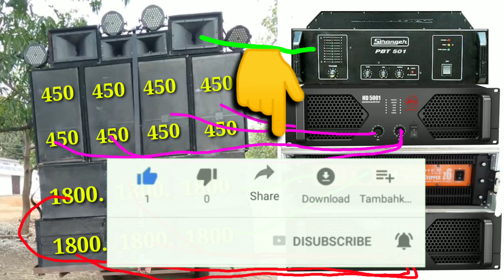6Bass 4Top Full Dj Setup Details Connection And Sound Testing || Mahamaya Dj || Dj Rock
6Bass 4Top Full dj setup sound testing and full details

Note :- Aap Chahte hai ki aapka dj setup ka video YouTube channel me dale to aap whatsapp me full details bhej sakte hai :- 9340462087 Ok Please No Call Only Whatsapp